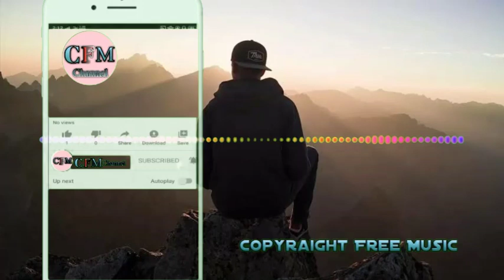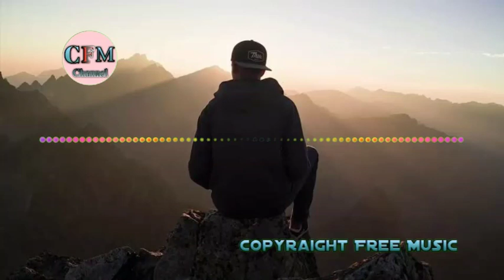NO COPYRAIGHT MUSIC.::""/// Free Beckgrong music 2020 November 30, 2020